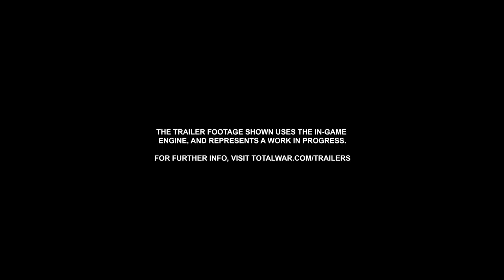Chaos Undivided | Total War: WARHAMMER III new action games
Chaos Undivided | Total War: WARHAMMER III